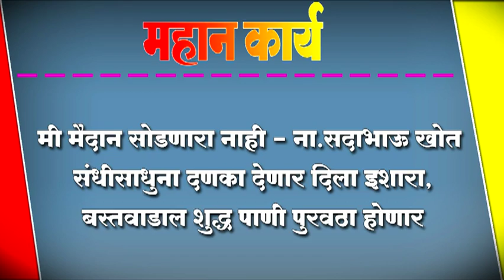मी मैदान सोडणारा नाही - नामदार सदाभाऊ खोत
मी मैदान सोडणारा नाही - नामदार सदाभाऊ खोत ; संधीसाधुना दणका देणार दिला इशारा, बस्तवाडाल शुद्ध पाणी पुरवठा होणार